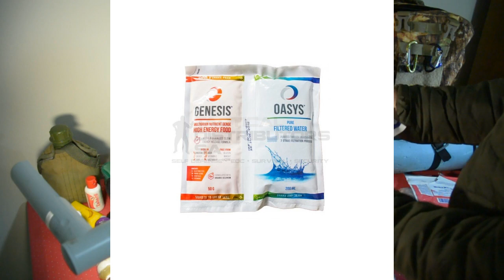Grypsak en inhoud vir beginners en op 'n budget.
Hierdie is 'n basiese grypsak en inhoud vir beginners en op 'n  budget. Ook baie ietems kan tuis gekry word en sal nie die bank breek nie.